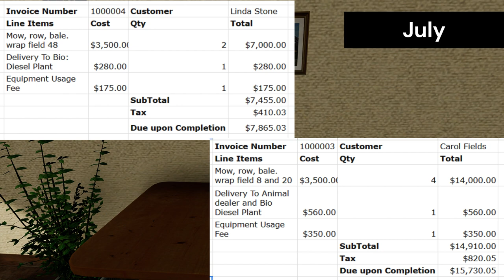Ba Ba Black Sheep | Lottery Farmer | FS22 | The Valley The Old Farm | Roleplay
Jack has a very exciting day on Paradise Farm.

JAack has field work, some contracts to complete, honey and melons to sell. Oh, and did I mention a delivery of 10 sheep!

Will the sheep like their new home?  Will they be healthy?  Can Jack get all the work done in time.   Tune in to find out.

FS22 | Lottery Farmer | The Valley The Old Farm | Roleplay